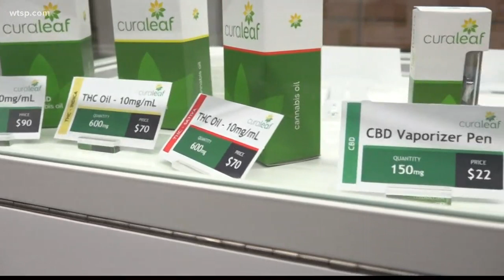Florida's cannabis 'czar' says hemp can be a big industry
Holly Bell is the state's first cannabis director, and she has a personal connection to the medical uses of the drug.